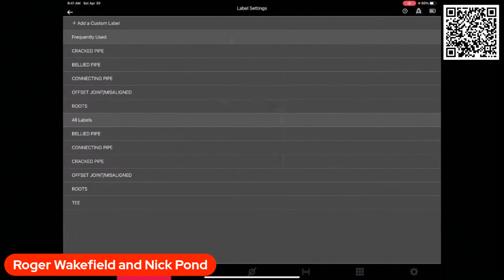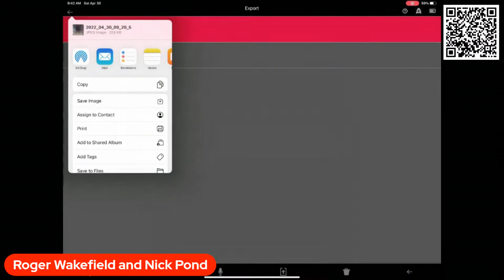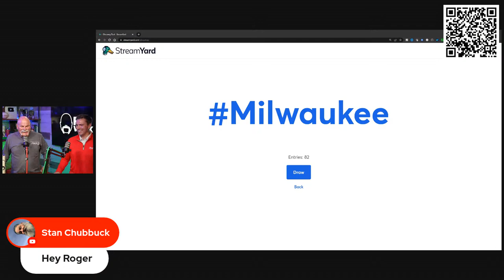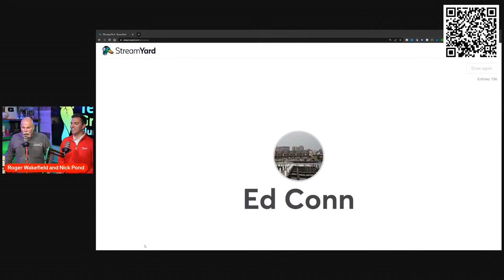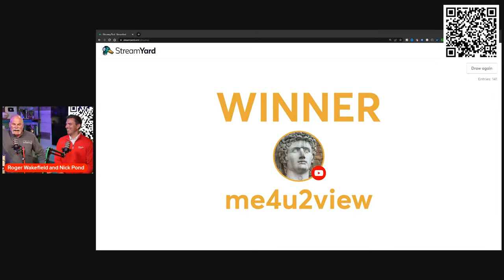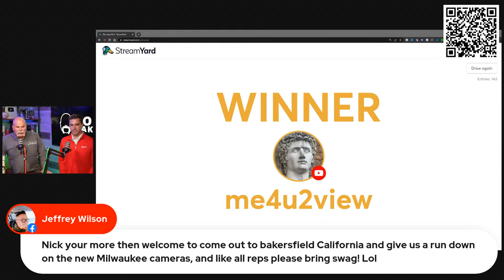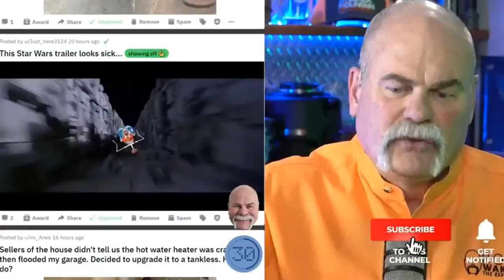Plumber Gives Away Over $9000 Of Plumbing Equipment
Come figure out what we are giving away this week and how you can win the coolest prize!

Visit the Milwaukee Website here!
Thank you to Milwaukee for sponsoring this video and for providing the awesome tools and prizes for the giveaway!

Plumbing Live Q&A With Roger Wakefield... That’s me. If you want to learn plumbing by receiving the best information, If you believe your opinion matters and you want it to be heard, If you really have a love for getting into and better at the trades, and you want to have a freaking awesome time learning and contributing…
I think you will like your options here where the information and facts = the data that you need

Are you interested in getting into plumbing, becoming a better plumber, opening your own company, or learning to use social media to G.R.O.W. your business? Plumbers, plumbing apprentices, and all other tradespeople are all allowed in this community! Electrician, HVAC tech, roofers… Everyone is allowed!

🔴 Links:
My Recommended Plumbing Study Guide